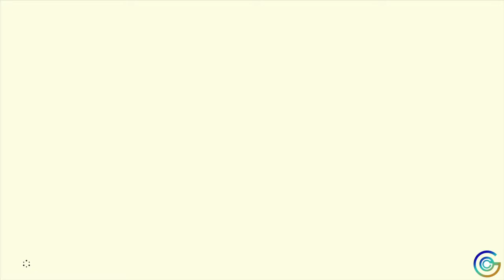BOTW - Lost Woods - Walkthrough 48, pt. 4 (Kuhn Sidajj Shrine)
The second Korok trial awaits Link in The Lost Woods.